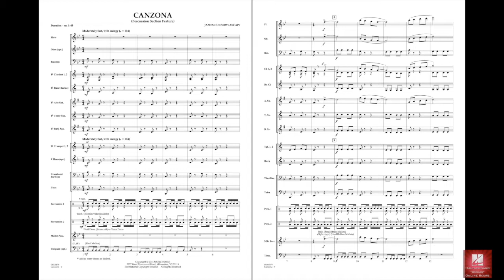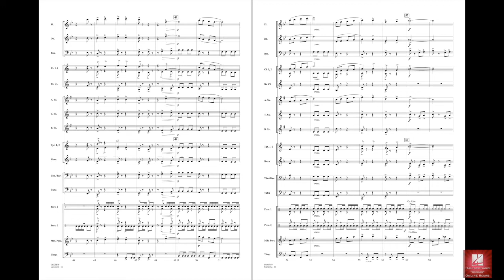Canzona by James Curnow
Here is a high-energy piece that gives your young percussionists a chance to shine. James Curnow employs a wide range of percussion instruments and effects in this entertaining and rollicking tour de force!
HL04003878
HL04003879